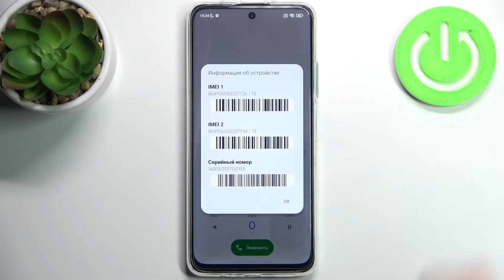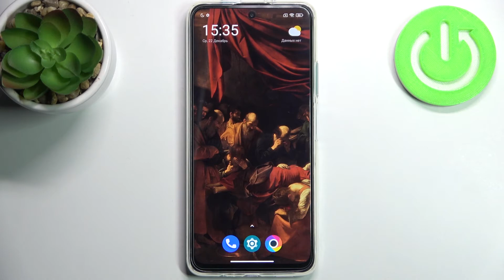Как проверить имей и серийный номер на POCO M4 Pro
В этом видео мы покажем вам, как проверить номер имей на POCO M4 Pro. Так же мы покажем в этом видео, как узнать свой серийный номер на POCO M4 Pro. Вы сможете узнать IMEI на POCO M4 Pro для сервисного центра или для проверки на сервисных сайтах.

Как проверить серийный номер на POCO M4 Pro? Как проверить номер имей на POCO M4 Pro? Как проверить свой IMEI на POCO M4 Pro? Как узнать ИМЕЙ на POCO M4 Pro? Как узнать ИМЕИ на POCO M4 Pro? Как на устройстве POCO M4 Pro проверить Serial Number?